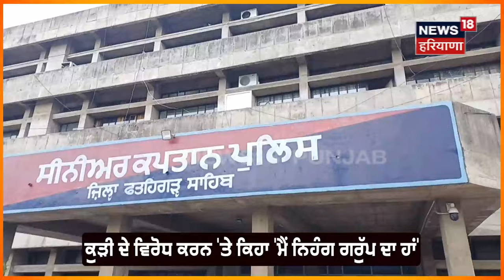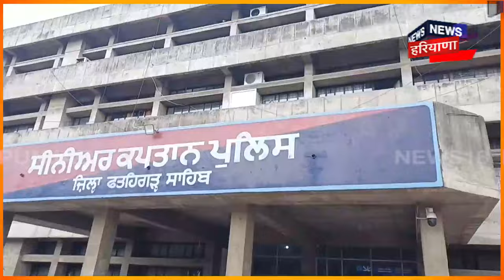'ਮੈਂ ਨਿਹੰਗ ਸਿੰਘ ਗਰੁੱਪ ਦਾ ਬੰਦਾ ਹਾਂ',ਲਾਅ ਦੀ ਵਿਦਿਆਰਥਣ ਨਾਲ ਆਟੋ 'ਚ ਛੇੜਛਾੜ,ਕੁੜੀ ਨੇ ਮਾਰੀ ਚੱਲਦੇ ਆਟੋ 'ਚੋਂ ਛਾਲ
'ਮੈਂ ਨਿਹੰਗ ਸਿੰਘ ਗਰੁੱਪ ਦਾ ਬੰਦਾ ਹਾਂ' ਸ਼੍ਰੀ ਫਤਿਹਗੜ੍ਹ ਸਾਹਿਬ 'ਚ ਲਾਅ ਦੀ ਵਿਦਿਆਰਥਣ ਨਾਲ ਆਟੋ 'ਚ ਛੇੜਛਾੜ, ਕੁੜੀ ਨੇ ਮਾਰੀ ਚੱਲਦੇ ਆਟੋ 'ਚੋਂ ਛਾਲ

News18 ਪੰਜਾਬ/हरियाणा/हिमाचल एक क्षेत्रीय न्यूज़ चैनल है जिसपर ਪੰਜਾਬ, हरियाणा, हिमाचल, देश एवं विदेश की खबरें प्रकाशित की जाती हैं | समाचारों क साथ-साथ इस चैनल पर समकालीन विषयों पर वाद-विवाद एवं विशेष सीरीज भी प्रकाशित होती हैं जो की काफी रोचक एवं सूचनापूर्ण हैं | n18oc_Fatehgarh Sahib